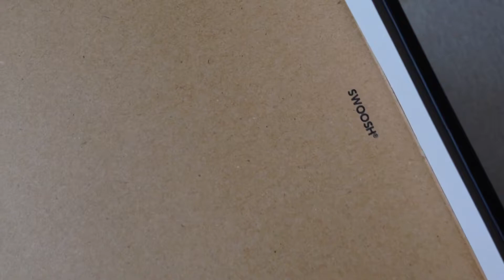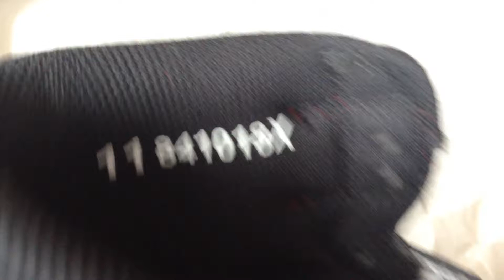Unboxing Nike Air Jordan 1 Banned 2016 Black Red Bred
Hey folks! I'm glad I managed to cop a pair of one of the most anticipated release this year! True classic! Air Jordan 1 Banned 2016

Before you go crazy about the name, these are the Banned 1 2016 version. No need to argue! That's what Nike have in their listing. So end of.

Quality wise, it's really exciting for me to see this. It's slightly different from the shattered backboards that currently have the best quality leather for Jordan 1s or the whole collection. I'm really happy that JB decided to bring the leather back for these iconic and historic pair. Let's hope they carry on using the same type of leather for all OG colour ways.

I hope you find this video helpful for your comparison check as there will be loads of fakes that will flood the market in the next few weeks/months that will really make it difficult to identify fakes.

Thanks for all your continuos support.

***Special thanks to my very talented friend Tim Pow who produced the music for this video. ***
Please check him out here 👇🏾